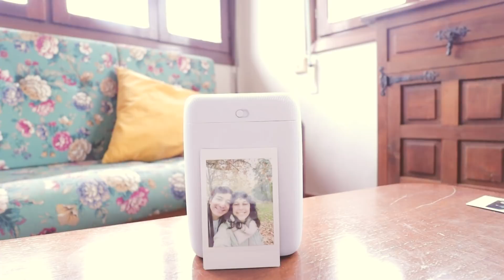MI VIAJE POR ASTURIAS! ❤️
holahola!

Aquí les dejo algunos links de cosas que salen en los videos :)
*Vitamina C
*Patrones Pantalón
*Bolsas vacío
*Lamina de Flores
*Lamina de Cactus
*Rompecabezas rosa
*Tela limones
*Tela abejas
Equipo de grabacion:
Bonito día!